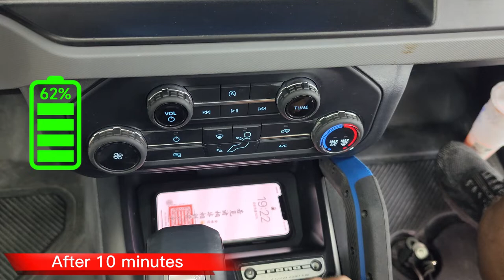Mabett Introduces Wireless Phone Charger for Ford Bronco!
Posted prototypes on my Facebook group about two months ago, and now they're here, in stock!

Stay charged with the Ford Bronco Wireless Phone Charger designed exclusively by Mabett. Featuring a non-slip mat with easy installation and 15W power to charge, the Wireless Phone Charger is perfect for any sized device. Simply place your Qi-enabled smartphone on the center console’s phone tray for a quick and secure charge without cables.

Product Description

Support up to 15W Fast Charging
Ideal for Big-Sized Phones
Custom Fit&Classic Bronco Factory Look
Anti-skid mat keep the phone from moving around

What is wireless charging?
Power is transferred wirelessly through a process known as magnetic induction which occurs between a transmitter coil (charging dock) and receiver coil (phone). This magnetic field generated by the transmitter coil induces a voltage in the receiver coil, which is used to charge your phone’s battery.

What phones are compatible with the Bronco Wireless Phone Charger?
iPhone 8 or later, plus Galaxy: Note9, S9, S9+, Note8, S8, S8+, S7, S7 edge, Note5, S6 edge+, S6 edge,S6 and various Qi-certified phones from other manufactures can be used with the Model 3 Wireless Phone Charger. It is best to check your phone’s instructions to verify its wireless (Qi) charging capability.

What is Qi?
Qi is an open standard which ensures the safe and compatible operation of wireless charging devices within its ecosystem.

Is the Bronco wireless Phone Charger is QI Compliant?
Yes. (Compatible but not Qi certified)

Will the Wireless Phone Charger work with phone cases?
Thin, non-metalized cases are supported. Large cases may not support wireless charging.

How is the Wireless Phone Charger installed?
The Wireless Phone Charger be easily installed at home. Please follow the installation instructions below:

Model 3 Wireless Phone Charger

What is included with the Wireless Phone Charger?
(1) Charging pad
(1) Non-slip mat
(1) Special adapter plug and wiring harness

How is the Wireless Phone Charger powered?
Charging power supply at the forward part of the center console

What is the power transfer output of the Wireless Phone Charger?
Mabett Wireless Phone Charge provides up to 15-Watts of wireless power transfer.